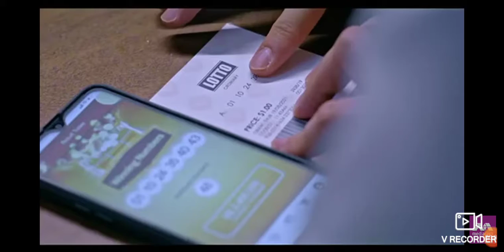The Heartland hero Ep 49 game goals say ABC